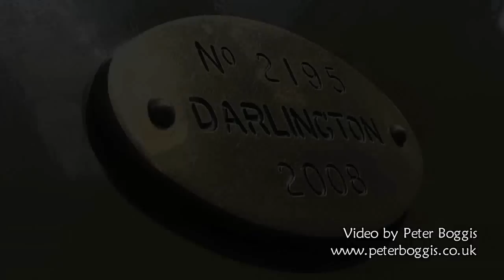NYMR 2009 Spring Gala ~ HD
A selection of clips from our recent visit to the North Yorkshire Moors to enjoy the Railway's 2009 Spring Steam Gala.  (8th 9th & 10th May). A thoroughly enjoyable weekend of Steam, absolutely stunning scenery, Black Sheep Bitter, Whitbey Haddock n' Chips and the warm hospitality of the Horseshoe Inn at Levisham. Fantastic! :o)

Locomotives featured:-
A1 Pacific 60163 Tornado,
A3 Pcific 60007 Sir Nigel Gresley,
SR S15 825,
Super D 49395,
LMS Black 5 45407.